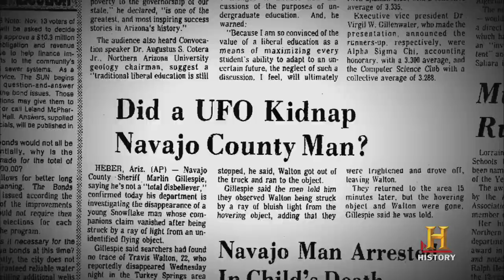Ancient Aliens DVD Trailer #1